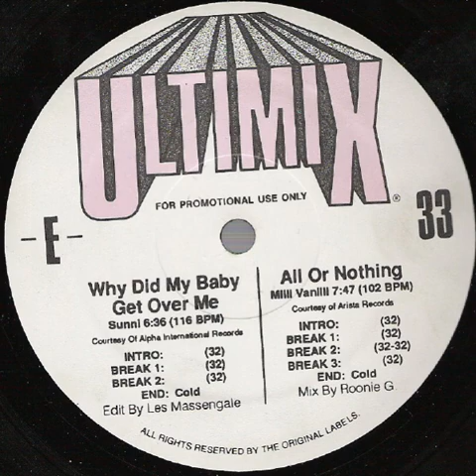Milli Vanilli – All Or Nothing [Ultimix 33]